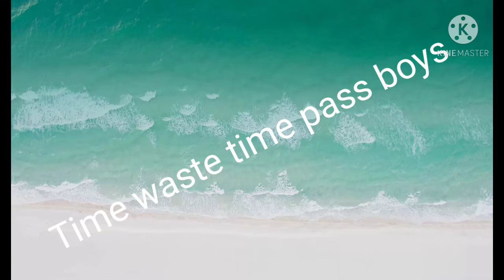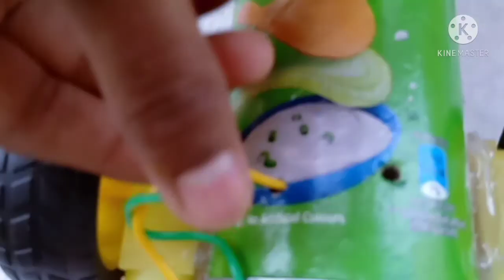Easy remote control car with pringles box